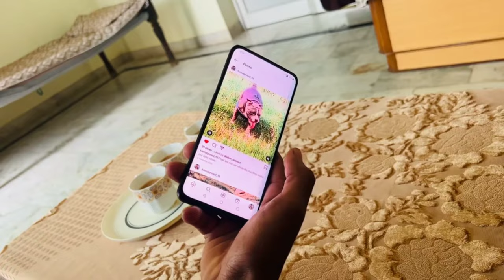Danger Breed‼️bodybuilder Choice DOG buy Krta✅️System || Car M लाना Pdaa भारी😵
FINALLY BUY कर ही लिया✅️ Full vlogs guys Hope you enjoy it.

dogs barking
dogs funny videos
dog sound
dog videos
dogs playing
dogs howling
dogs name
dogs mating process
dogs crying
dog barking sound
pitbull dog fight
pitbull vs lion
pitbull rottweiler mix
pitbull dog
pitbull songs
pitbull kutta
pitbull fight
pitbull ki video
pitbull vs tiger